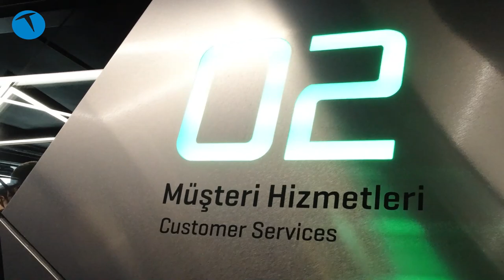Canavarın inine girdik | Monster'ın yeni binasını gezdik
Monster Notebook'un Kadıköy'deki yeni genel merkezini ziyaret ettik ve tüm binayı sizler için gezdik. Monster Notebook, yirminci yılında yeni genel merkez binasının açılışını yaptı. Yüksek performanslı dizüstü bilgisayarlar ve oyuncu ekipmanları alanında faaliyet gösteren şirket, Türkiye’den çıkan bir dünya markası olma yolunda hızla ilerliyor.

Monster Notebook, 19 Şubat Çarşamba günü düzenlenen etkinlikle Kozyatağı’ndaki yeni genel merkezinin açılışını yaptı. Açılışta basın mensupları ile bir araya gelen Monster Notebook kurucu ve CEO’su İlhan Yılmaz, şirketin yeni dönem yatırımlarına ve hedeflerine yönelik açıklamalarda bulundu. 2000 senesinde Türkiye’den çıkan bir dünya markası olma hedefi ile başlayan yolculukta Monster Notebook’un bugün Türkiye’nin müşteri memnuniyeti en yüksek bilgisayar markası olduğunu ifade eden Yılmaz, aynı başarıyı tüm dünyada elde etmeyi amaçladıklarını belirtti.

Biz de bu videoda sizlerle birlikte 8 katlı binanın tüm katlarını gezdik ve  Monster Notebook kurucu ve CEO’su İlhan Yılmaz ile uzun dönemdeki planlarını da öğrendiğimiz kısa bir röportaj yaptık.

Öte yandan videoda teknik servis olduğunu da söyledik ancak sehven yapılan bir hata olduğunu belirtelim. Bu tarz bir hizmet bu binada verilmiyor. Bunu düzeltmek isteriz.